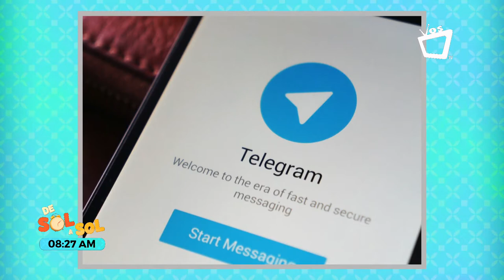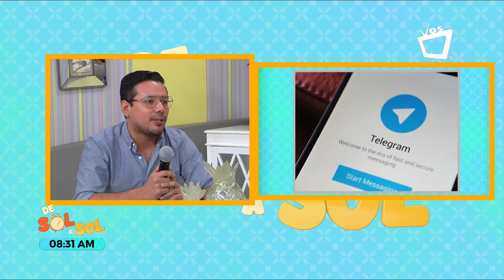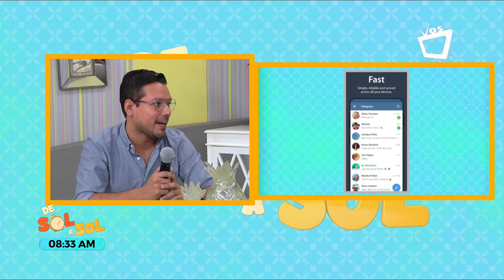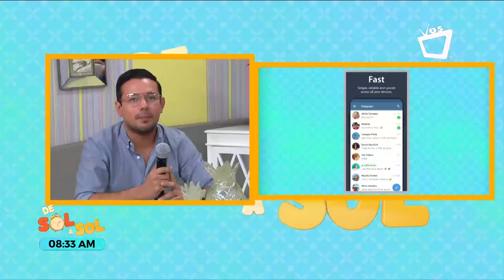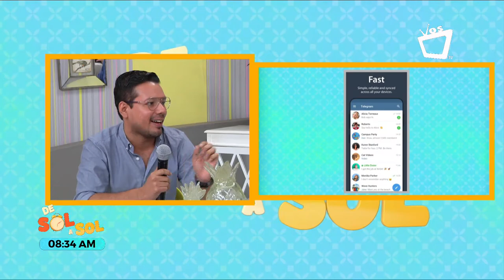MARKETING DIGITAL: Conocé las ventajas de Telegram sobre Whatsapp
Los principales puntos fuertes de Telegram se refieren a la seguridad y la privacidad de los mensajes.